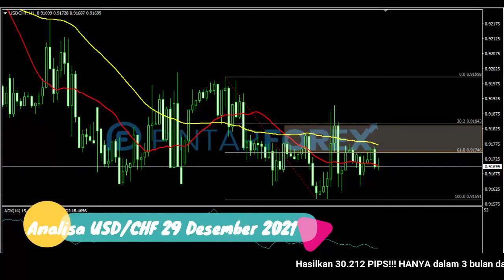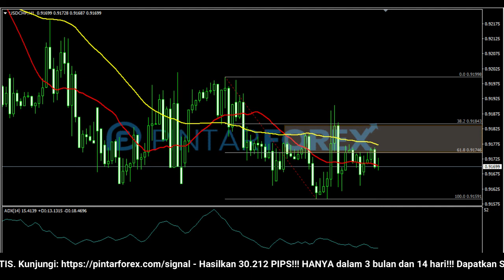🔴 LIVE: Analisa Forex Hari Ini 29 Desember 2021 Waspadai USD-CHF Dalam Tekanan Bearish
"Analisa Forex Hari Ini 29 Desember 2021 Waspadai USD-CHF Dalam Tekanan Bearish